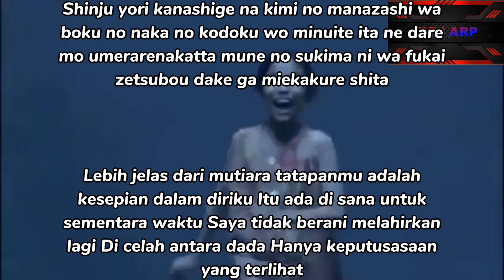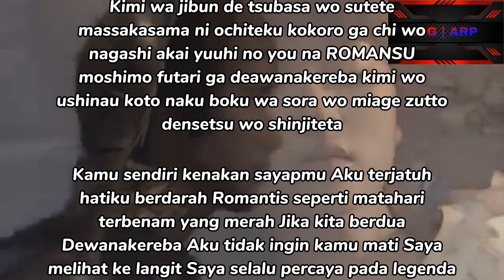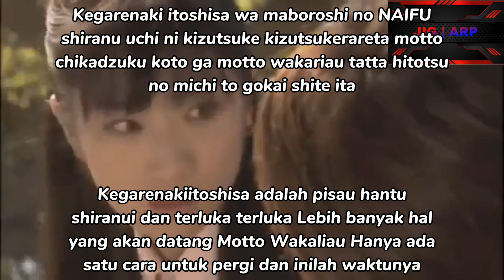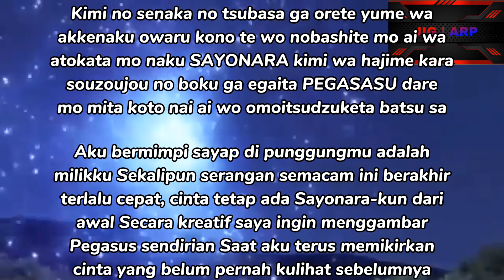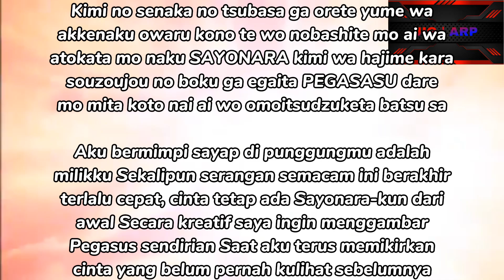Lagu Ending Ultraman The Next Spesial 20th (Kimi Wa Pegasus) By JIG | ARP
Assalamualaikum guys selamat datang di chanel JIG | ARP saya telah membuat lagu ending ultraman the next jadi begitu saja  ya kata-kata dari aku jadi selamat menonton dan jangan lupa like dan subscribenya biar aku tambah semangat buat video lagi guys terima kasih